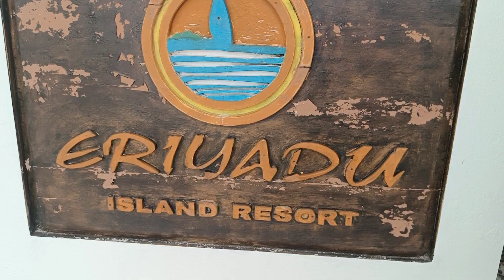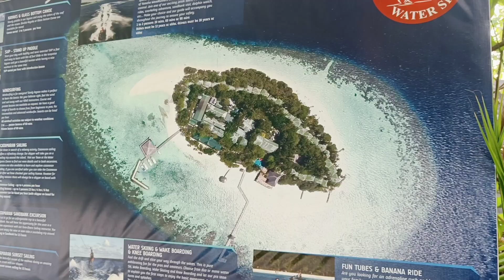Resort trip in Maldives/Eriyadu island resort/Favasira nizar